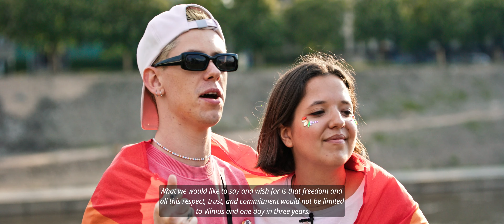Baltic Pride Vilnius 2022 closing concert with the Roop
On the 4th of June, 2022 Proud Cities Concert took place in Vilnius. The most positive summer concert in Vilnius – Proud Cities Concert – took place in cooperation with the association organizing the most important national music awards “M.A.M.A”.

Dominykas Vaitiekūnas, Donatas Montvydas, drag divas LaDiva Live (Belgium), Catherine d’Oex (Switzerland) and Leona Winter (France), Lolita Zero and The Roop performed in the concert.